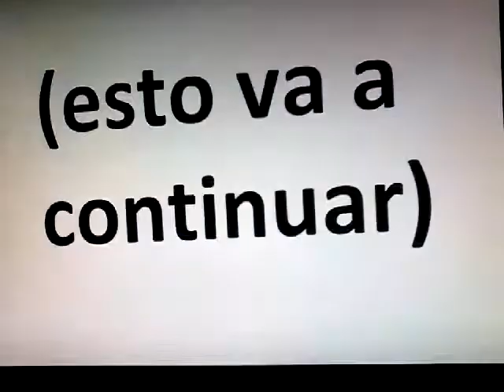Ppg and rrb vs rrtb and ppnkg (part 3)